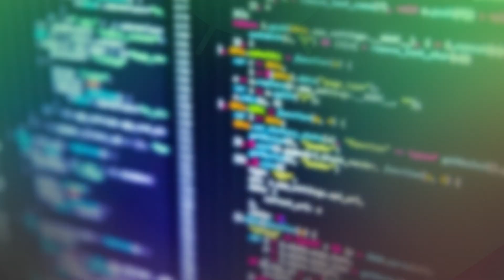Sobre APRENDER programação em POUCO TEMPO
Android Express Tiago Aguiar↴

Cedo ou tarde, todo programador vai passar por essa dificuldade, vai de cada um saber priorizar o que é mais importante durante o seu aprendizado de programação.

Capítulos:
00:00 Já deu LIKE no Vídeo?

IMPORTANTE!

Emerson Machado.